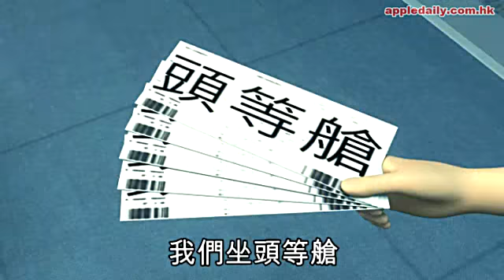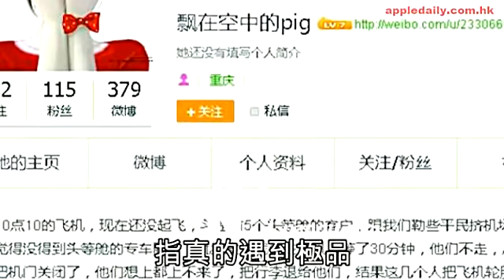冇頭等專車駁腳上機 強國客賴死攬轆阻起飛